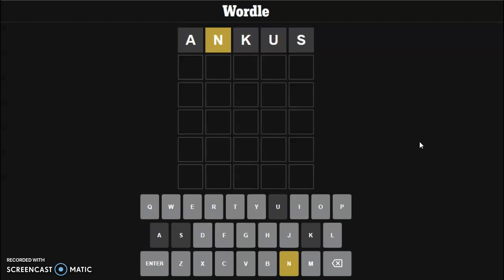A spiked elephant goad! Wordle #973